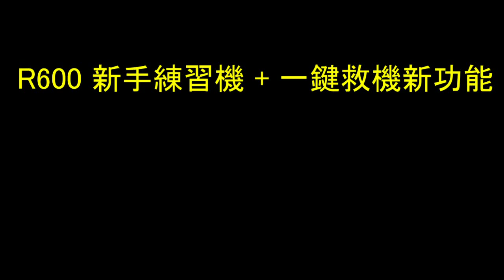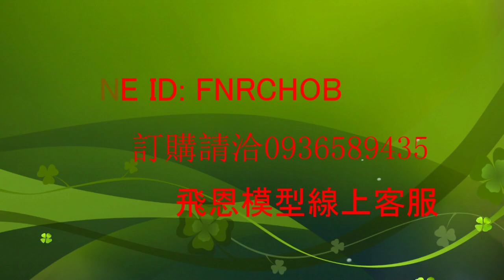一鍵救機功能 新版! Ranger 600 / R600 新手專用 天空衝浪者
新版R600增加 一鍵救機功能

購買請洽飛恩露天拍賣或飛恩線上客服